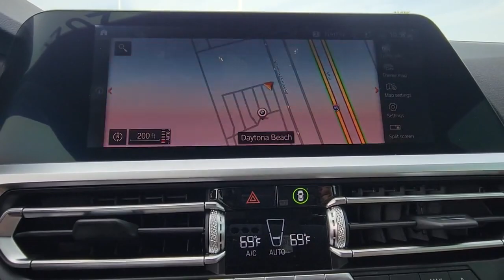2021 BMW 3 Series Daytona, Palm Coast, Port Orange, Ormond Beach, FL DFP63581A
1050 N Tomoka Farms Rd

BMW Certified, ONLY 25,200 Miles! Heated Seats, Nav System, Moonroof, Onboard Communications System, Back-Up Camera, Rear Air, Turbo Charged Engine, WHEELS: 19 X 8 DOUBLE-SPOKE BI-COLOR ORBIT GREY, PREMIUM PACKAGE, Aluminum WheelsWHY BUY FROM FIELDS BMW?Fields BMW of Daytona has the New and Pre-owned BMW luxury cars you have been searching for at a price you can afford. We have friendly and helpful sales and service staffs, highly skilled mechanics and incomparable service - all in a world class facility easily accessible from anywhere on the Seacoast and Central Florida. Our sole mission is to make you a customer for life by consistently providing an exceptional experience. Fields Matters Because You MatterSHOP WITH CONFIDENCEAdditional plans are available to extend coverage, if desired, Every vehicle is thoroughly inspected and reconditioned by BMW-Certified technicians, 1-Year/Unlimited Miles plus balance of original new vehicle limited warranty (4-Year/50,000-miles), Roadside Assistance includes jump starts, tire changes, lock out service, and fuel/fluid delivery, 24/7 Roadside Assistance (even if someone else is driving your vehicle), Trip interruption benefits are included, Service vehicle and/or alternate transport are included for the duration of your protection planOPTION PACKAGESPREMIUM PACKAGE Ambient Lighting, Comfort Access Keyless Entry, Lumbar Support, Live Cockpit Pro w/Navi, Head-Up Display, Heated Steering Wheel, Heated Front Seats, DRIVING ASSISTANCE PACKAGE Lane Departure Warning, Active Blind Spot Detection, Park Distance Control, Active Driving Assistant, Cross-Traffic Alert Rear, For vehicles equipped w/navigation, Speed Limit Info is additionally included, WHEELS: 19 X 8 DOUBLE-SPOKE BI-COLOR ORBIT GREY (Style 793i), Tires: 225/40R19 All-Season Run-Flat, WIRELESS CHARGING Enhanced USB & Bluetooth, WiFi Hotspot, complimentary 3-month or 3GB trial.
WIRELESS CHARGING  -inc: Enhanced USB & Bluetooth  WiFi Hotspot  complimentary 3-month or 3GB trial,WHEELS: 19 X 8 DOUBLE-SPOKE BI-COLOR ORBIT GREY  -inc: (Style 793i)  Tires: 225/40R19 All-Season Run-Flat,PARK DISTANCE CONTROL,DRIVING ASSISTANCE PACKAGE  -inc: Lane Departure Warning  Active Blind Spot Detection  Park Distance Control  Active Driving Assistant  Cross-Traffic Alert Rear  For vehicles equipped w/navigation  Speed Limit Info is additionally included,MINERAL WHITE METALLIC,HEATED FRONT SEATS,LIVE COCKPIT PRO W/NAVI,CANBERRA BEIGE  SENSATEC UPHOLSTERY,HEATED STEERING WHEEL,HIGH GLOSS FINE WOOD ASH GREY-BROWN TRIM,AMBIENT LIGHTING,PREMIUM PACKAGE  -inc: Ambient Lighting  Comfort Access Keyless Entry  Lumbar Support  Live Cockpit Pro w/Navi  Head-Up Display  Heated Steering Wheel  Heated Front Seats,Turbocharged,Rear Wheel Drive,Power Steering,ABS,4-Wheel Disc Brakes,Brake Assist,Aluminum Wheels,Tires - Front Performance,Tires - Rear Performance,Sun/Moonroof,Generic Sun/Moonroof,Heated Mirrors,Power Mirror(s),Integrated Turn Signal Mirrors,Power Folding Mirrors,Rear Defrost,Intermittent Wipers,Variable Speed Intermittent Wipers,Rain Sensing Wipers,Power Door Locks,Daytime Running Lights,Automatic Headlights,Headlights-Auto-Leveling,LED Headlights,Automatic Highbeams,AM/FM Stereo,Satellite Radio,HD Radio,Requires Subscription,Steering Wheel Audio Controls,Auxiliary Audio Input,Satellite Radio,HD Radio,Requires Subscription,Bucket Seats,Power Driver Seat,Power Passenger Seat,Power Driver Seat,Power Passenger Seat,Pass-Through Rear Seat,Rear Bench Seat,Adjustable Steering Wheel,Trip Computer,Power Windows,Leather Stee